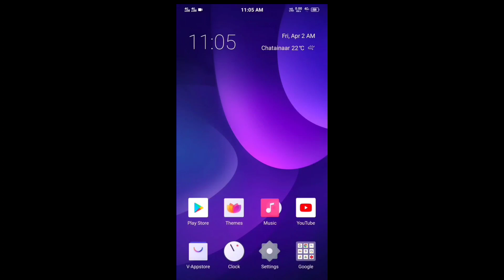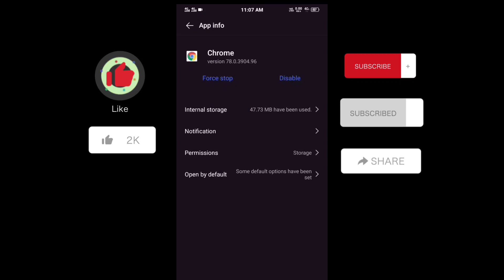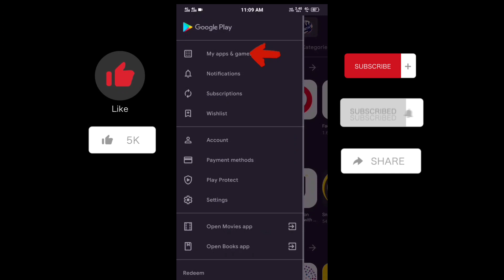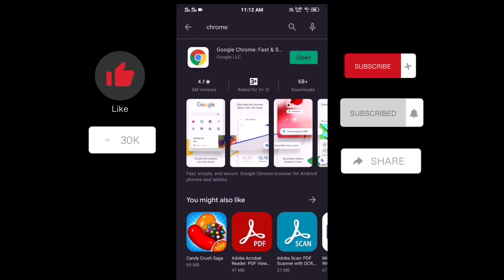Chrome browser update problem | Chrome browser update kaise karen |chrome browser update problem fix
Hello guys maine iss video me bataya hai ki google chrome update problem solution kaise kare to umid hai yaah video apko pasand aaigi
chrome browser update problem fix solution

       Thanks
                    For

Don't forget this channel...☺☺☺

Google Chrome browser update problem solution Chrome browser update problem solution